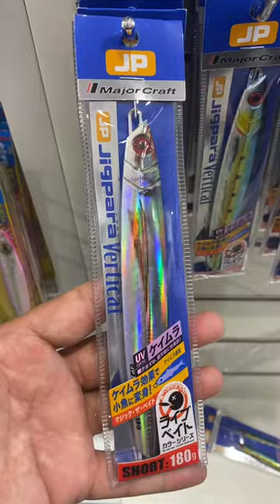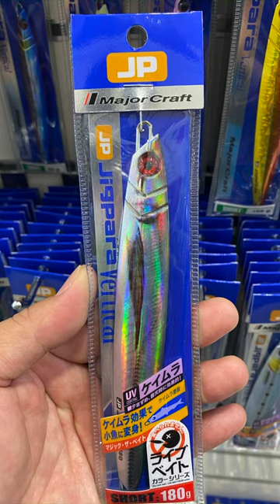MajorCraft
Jigpara Vertical
Short:180g
UV
2020 Model